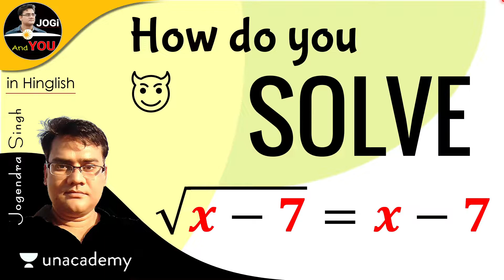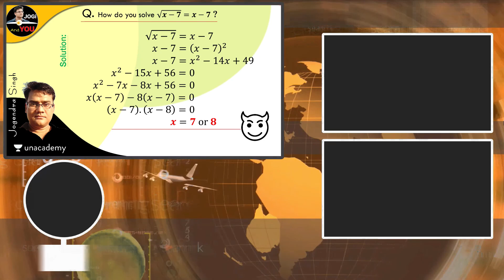How do you solve √(𝒙−7) = 𝒙−7 | Algebra by Jogi And You in Hindi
Q. How do you solve √(𝒙−7)=𝒙−7 | Algebra by Jogi And You in Hinglish | with Unacademy
Creative Corner's Time Out is back in new Avatar.

Learn creative thinking and problem solving from our amazing Educators. If you have ever wanted to try out something outside of academics like Doodling or Magic, then this is your chance !

And the most exciting part, you can win a Subscription for Creative Corner by submitting to us a video of yourself recreating something that you learnt in Time Out Sessions!

Date: 31st January
Time: 9am onwards
Learn LIVE with India’s best educators on Unacademy Plus.
● A few Topics Covered in this Video:
1.
2.
3.
4.
5.